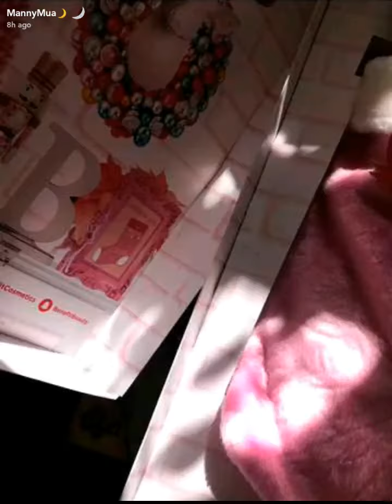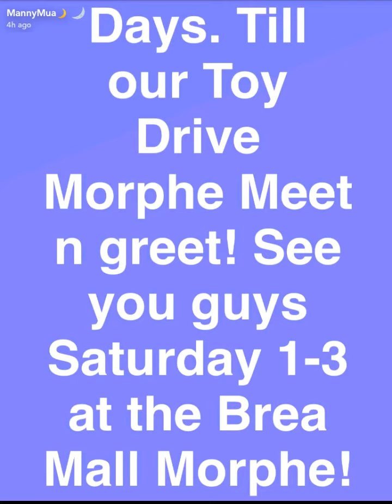MannyMua Hangs Out With Laura Lee| SnapChat Story